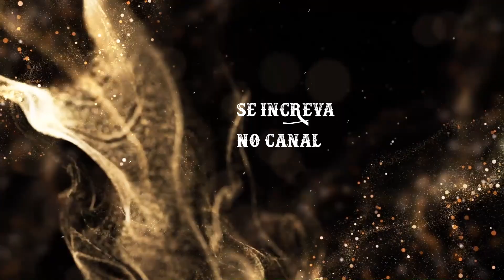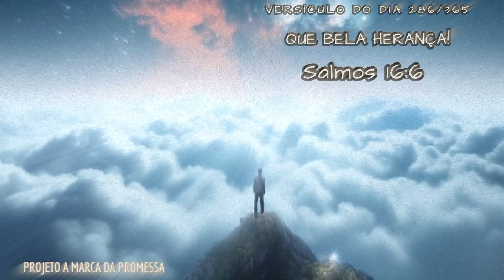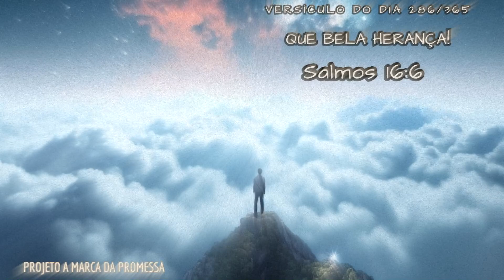Salmos 16:6 - Que bela herança! - Versículo do DIA – 13/10/2023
Texto para meditação Salmos 16:6 diz:
"Caem-me as divisas em lugares amenos, é mui linda a minha herança.”
Palavra-chave: “Que bela herança!”
Fundo musical
FUNDO PARA INTIMIDADE COM DEUS // ORAÇÃO E PREGAÇÃO // Preciso de Ti

Compartilha 🔄